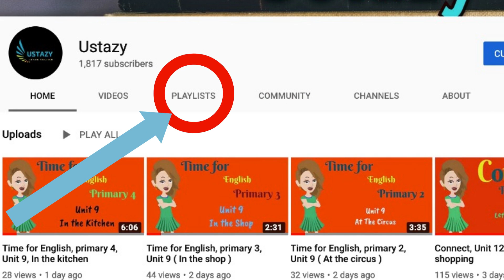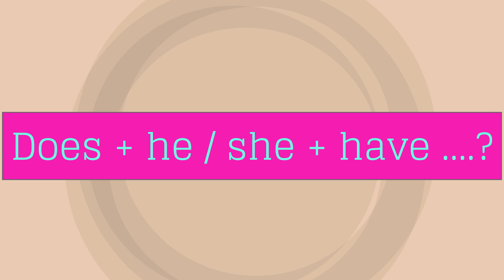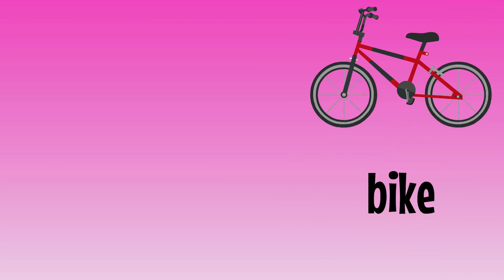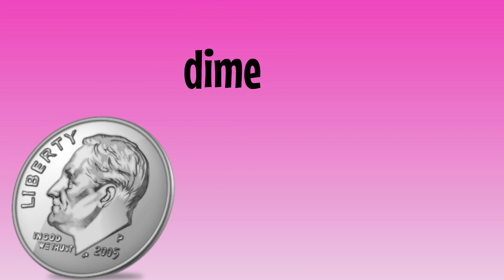Time for English, primary 3, Unit 11, At home with Kareem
Enroll in our school for free and enjoy our grammar courses

00:00 to 00:21

Introduction

00:22 to 00:48

Unit 11, At home with Kareem

Conversation Time: Miss Sara, may I use the bathroom?

Of course.

It's over there.

I see it. Thanks.

00:49 to 01:12

Vocabulary: home / miss / see / bathroom / clean up / of course / mess / thanks /use

01:13 to 01:26

Word Time: tape / glue / scissors / paint / crayons / paper /

01:27 to 02:09

Practice time: Does have ...?

Does + he / she + have ...?

Answer: Affirmative: Yes, he / she does.

Negative: No, he / she doesn't. He / She has .

Does she have glue?

Yes, she does.

Does he have tape?

No, he doesn't. He has glue.

02:10 to 03:37

Phonics time: short and long (I):

short (I): bin / sick / six / kit / pin / sit / lit / lick / fin / fill / fit / bit / nil / din

Long (I): bike / nine / right / kite / pine / like / light / fine / file / site / fight / nile / ripe / hide / sight / bite / dime